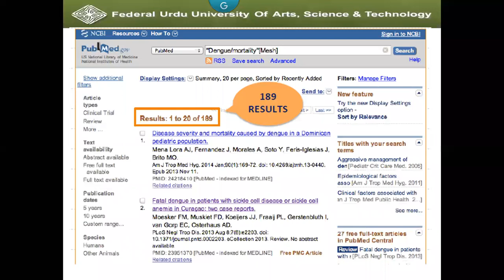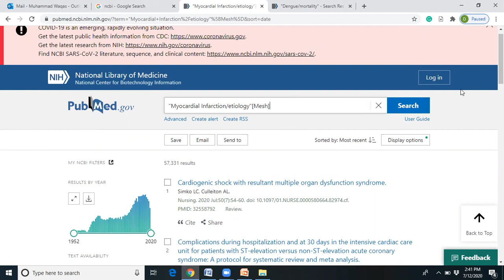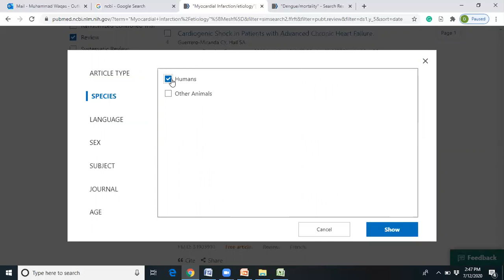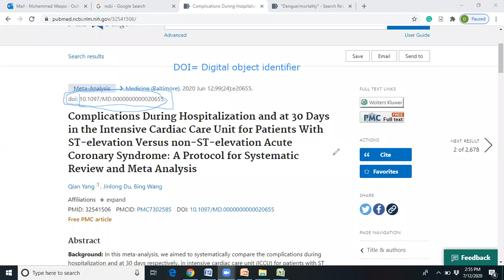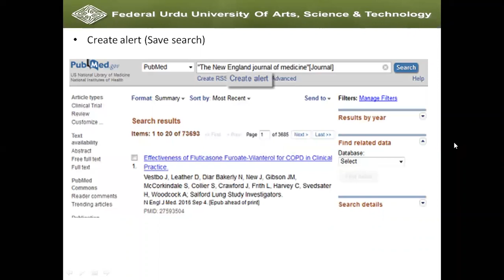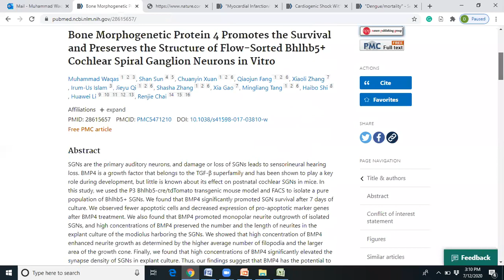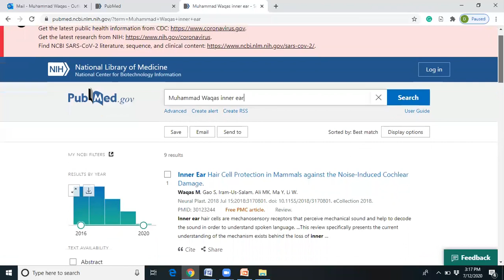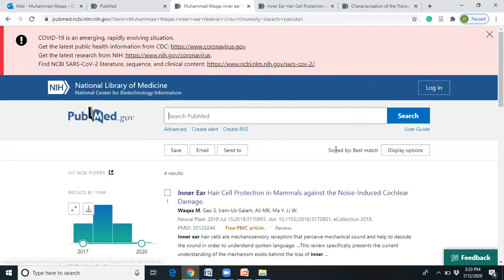How to retrieve scientific Literature through Pubmed- Unit 11--2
PubMed is a free resource that provides access to MEDLINE, the National Library of Medicine database of citations and abstracts in the fields of medicine, nursing, dentistry, veterinary medicine, health care systems, and preclinical science